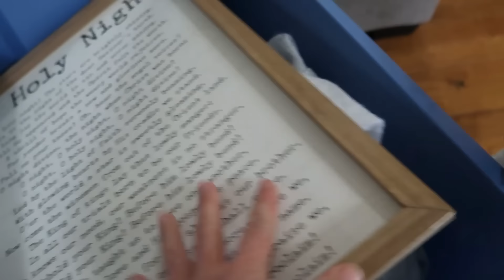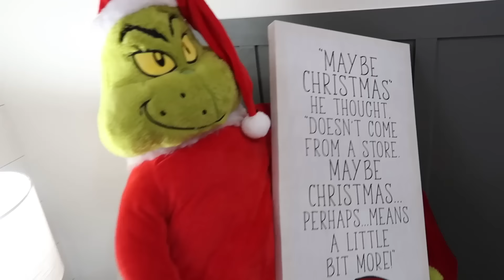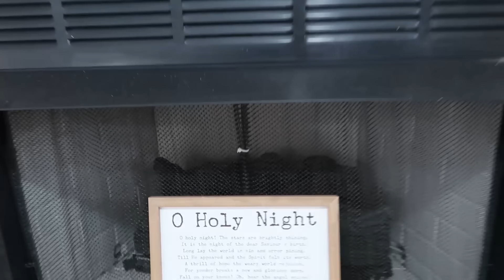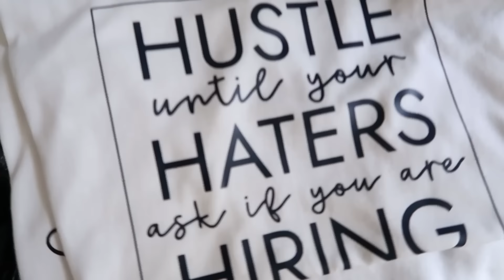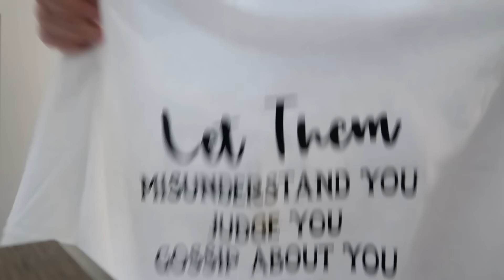DECORATING FOR CHRISTMAS! | GRINCH DINING ROOM + 12 FOOT TREE! |WITH THE HELP OF A BASSET HOUND 🐶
SPEND A FEW DAYS WITH US AS WE START DECORATING OUR HOUSE FOR CHRISTMAS. ALL WITH THE HELP OF A CRAZY BASSET HOUND OF COURSE!

SHARK STEAM & SCRUB MOP: